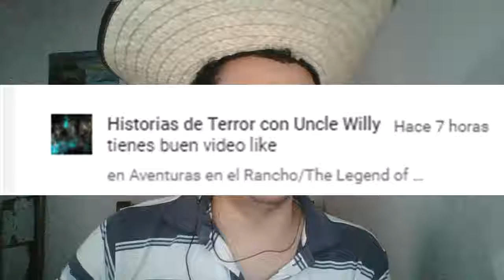La estrategia por encima de la fuerza/Pokemon Heart Gold #20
Hola a todos y todas, continuamos con el vigésimo capítulo de Pokemon Heart Gold, espero que les guste.